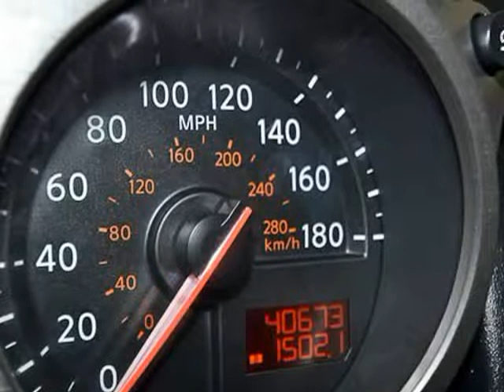2009 Nissan 370Z 2dr Cpe Auto (San Antonio, Texas)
2009 NISSAN 370Z:PEARL WHITE/BLACK

 You are previewing an exceptionally clean NISSAN that will satisfy all of your sportscar desires! It is a CLEAN CARFAX vehicle that has less than 41,500 MILES on the odometer! This 370Z will move quickly so give us a call today!

 *3.7L DOHC SMPI 24-VALVE V6 WITH TWIN RAM AIR INTAKES*CLOTH SPORT SEATS*HANKOOK (275/35Z19)TIRES*19 NISSAN FORGED WHEELS*SEVEN SPEED AUTOMATIC TRANSMISSION WITH PADDLE SHIFTERS*(ADC) ADAPTIVE SHIFT CONTROL*REMOTE KEYLESS...